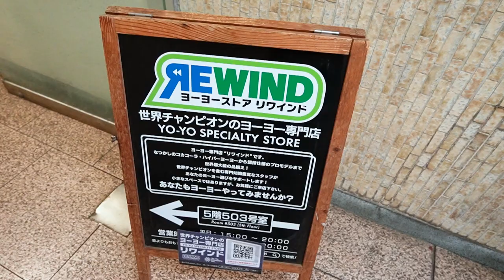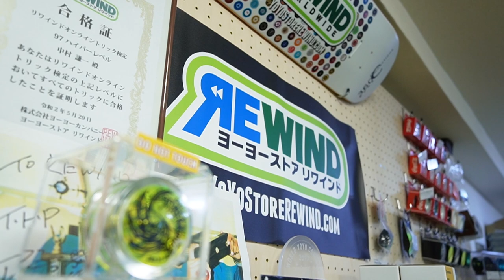WE ARE REWIND SHIBUYA【移転のお知らせ】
渋谷店の移転に合わせて、スタッフのみんなでクリップを撮りました。

2016年の開店から7年間営業してきた北谷マンションと、皆様への感謝を込めて。

▼移転先
東京都渋谷区神南1-9-4 NCビル4階B

7月1日、新しい店舗で皆様とお会いできることを楽しみにしております。

【監督】
Haruto Noguchi

【撮影・編集】
Kaoru Nakamura

【出演者】
Yamato Fujiwara
Kaoru Nakamura
Haruto Noguchi
Jun Aramaki
Yutaka Ito
Yuki Takami
Yoshiki Nakahara
Saya Sasaki
Raku Watanabe
John Ando
Kouhei Takano
Akihiro Uemura
Kenichi Nakamura

【音楽】
Jun Aramaki